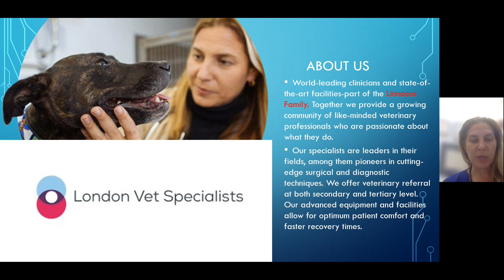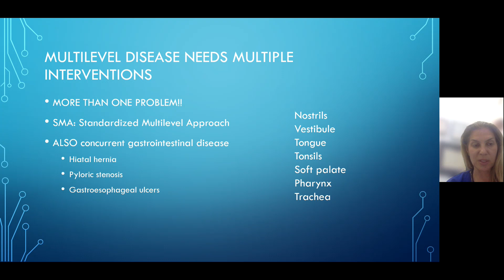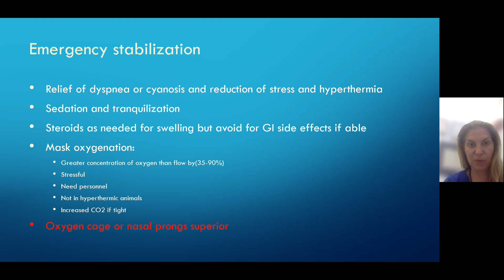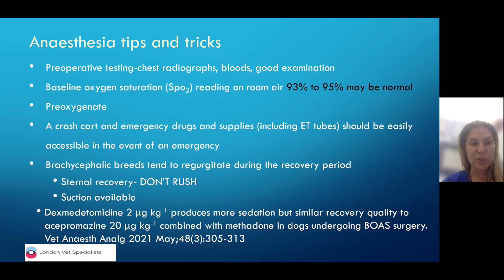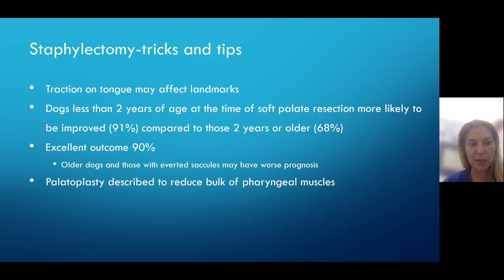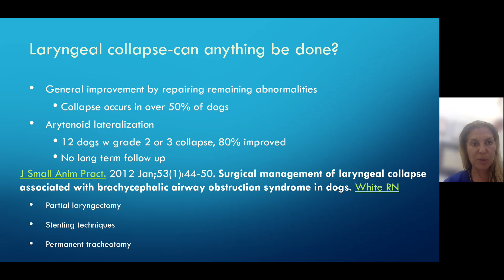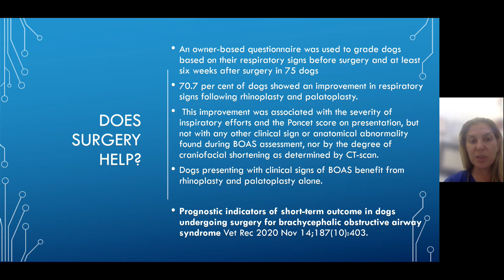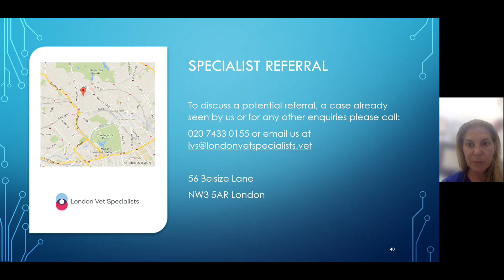CAN’T TAKE THE HEAT – ‘What you need to know about BOAS Surgery as the warm weather approaches’